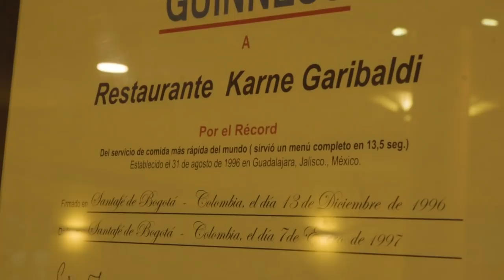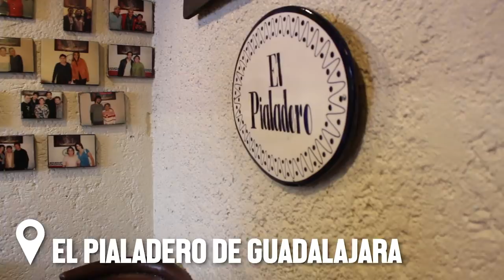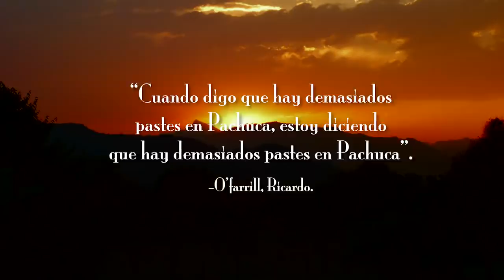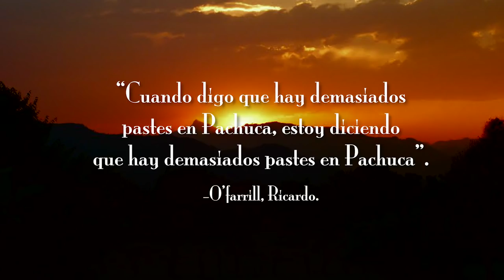Carne en su jugo y Carlos Ballarta - ÑAMÑAM (Episodio 1)